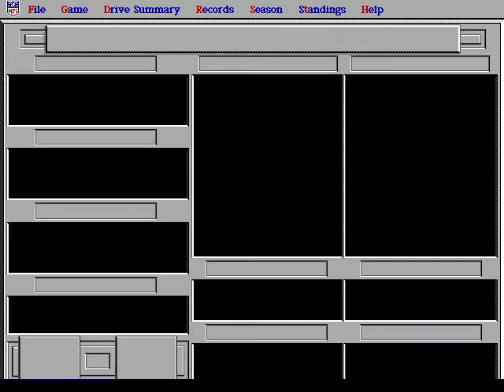1961 Packers vs. 1961 Oilers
NFL Pro League Football '95 cpu vs cpu simulation